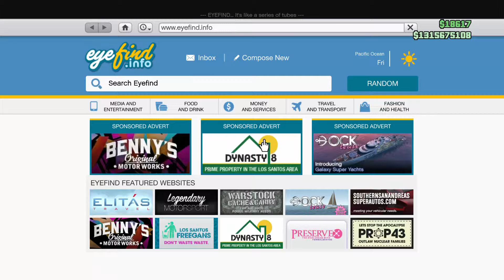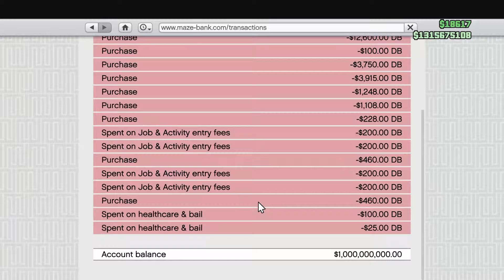GTA V W/ Trvp Lord Ace: Livin Large and Killin Bitches